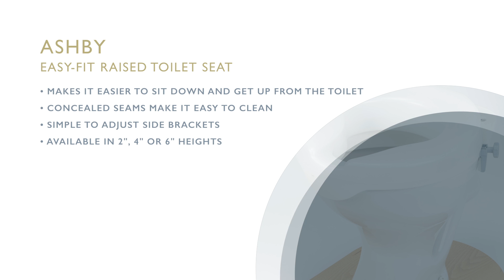Ashby Easy Fit Raised Toilet Seat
An Ashby Raised Toilet Seat is a simple way to reduce bending and the danger of over-balancing for those with limited mobility.

An Ashby seat can be fitted securely to most toilets in a matter of seconds, locked on with brackets that are easily adjusted by hand. The top of the seat is shaped to distribute the user’s weight over a greater area, providing a comfortable seat and helping to hold the occupant in position. A wide cut away at the front allows easy access for personal cleaning.

The Ashby Raised Toilet Seat is available in three heights; 2, 4 and 6 inch (5, 10 and 15 cm). The Deluxe models incorporate a lid which is strong enough to be used as a bathroom seat. The lid is supported by a high quality hinge which resists falling down and can be cleaned.